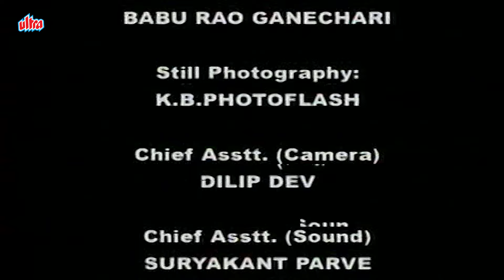जलंधर ने लक्ष्मी और विष्णु का अपने भवन में किया स्वागत | Om Namah Shivay - EP 63 | ॐ नमः शिवाय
Description: Lord Shiva is a powerful Hindu god, part of the Hindu trinity which also includes Brahma and Vishnu, and whose life played a major role in shaping up the universe. This show centers around Lord Shiva and brings Hindu theology to life in a series of interconnected stories. The serial begins with the creation of the universe and the other Devas, then guides the viewer through Shiva's marriage to Sati, Sati's death, Shiva's marriage to Parvati, and tales of many devotional acts, demonic battles, and important religious events (such as the creation of the twelve Jyotirlinga). It ends with events covered in the Mahābhārata and the blessing of the hero Arjuna by Shiva.